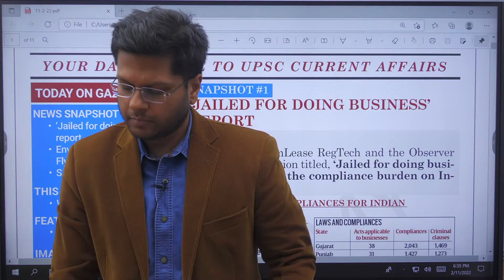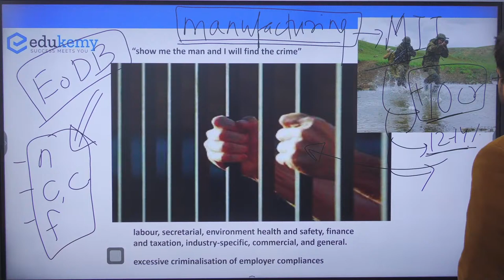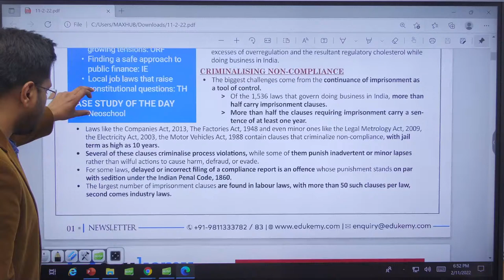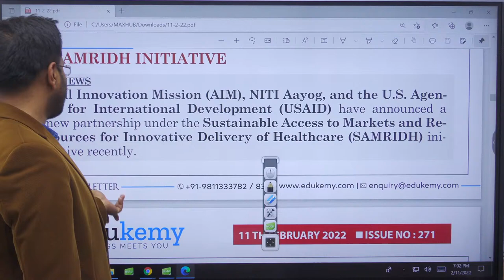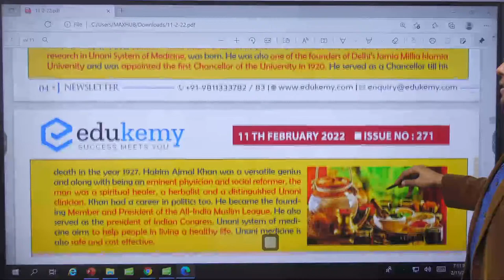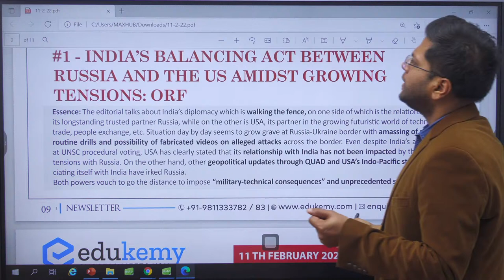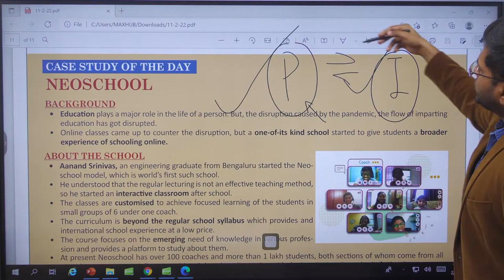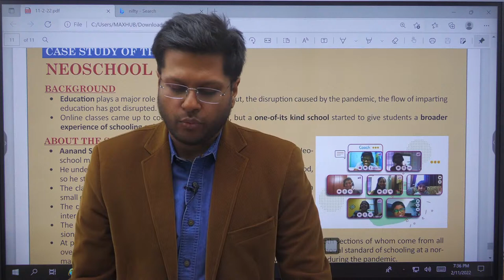Daily Current Affairs For UPSC CSE | Edukemy Gazette | UPSC Preparation | 11th February 2022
00:00 - Introduction
03:03 - Jail for Doing Business Report
18:45 - Environment Impact of Flyash
24:30 - SAMRIDH Initiative
33:54 - World Unani Day
35:49 - Namami Gange Mission
36:35 - Arctic Permafrost
38:04 - Coastal Vernability Index
39:50 - Nuclear Fusion
40:57 - Mumbai Pollution
42:19 - White-Cheeked Macaque
44:00 - Editorial - India’s balancing act between Russia and the US amidst growing tensions: ORF
48:20 - Editorial - Finding a safe approach to public finance: IE
49:36 - Editorial - Local job laws that raise constitutional questions: TH
59:26 Case Study: Neoschool